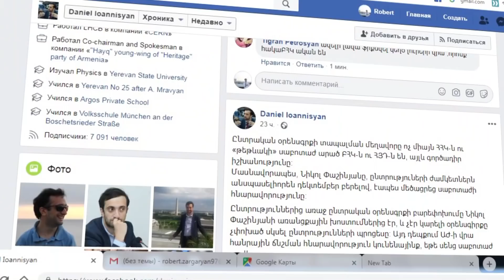Ես ոչ մի տեղ չեմ շտապում .Դանիել Իոաննիսյան